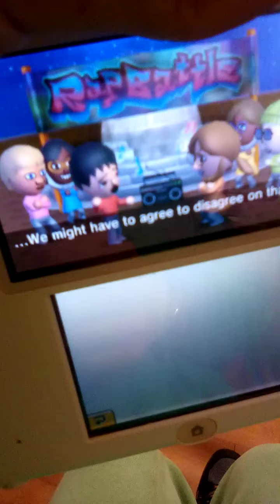Thank you for 800 Subscribers Rap Battle Special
Tomodachi Life With Rainer and Robert now has 800 subscribers So Let's celebrate with the Rap Battle Special against Shinnosuke and Maurice